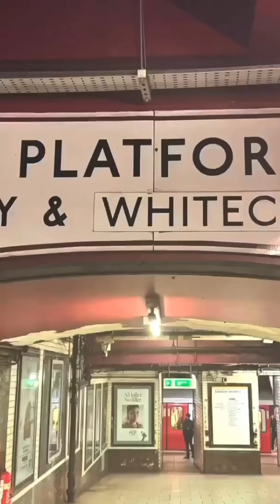A day in my life vlog 5th September 2024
Here is a short vlog video of what I did on the 5th September 2024